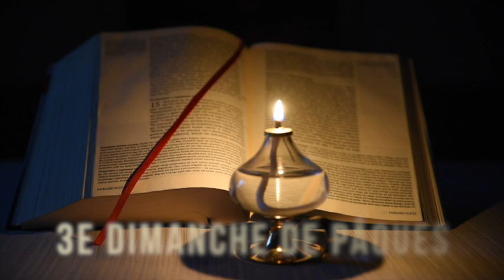3e Dimanche de Pâques - Année A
Écouter la Parole avec sainte Faustine (année A)

Chaque samedi à 16 h 00, une nouvelle rubrique vous est proposée : « Écouter la Parole avec sainte Faustine ». Vous y trouverez des textes de l’Évangile du dimanche, un extrait provenant du « Petit Journal » de sainte Faustine et un sujet de réflexion.

L’intégralité de la série « Écouter la Parole avec sainte Faustine » sera mise à votre disposition :